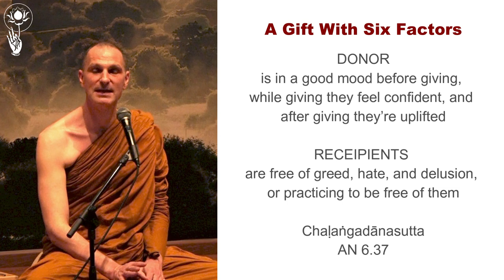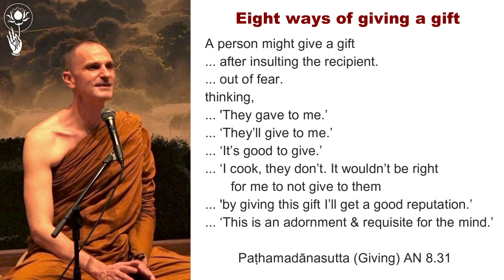[ALK02] Mixed Giving - Bhante Akaliko